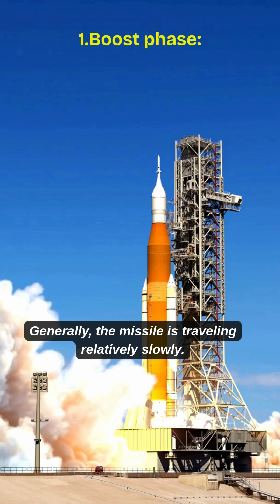Stages of Flight for a Ballistic Missile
For nearly as long as there have been offensive weapons systems, there have also been anti-weapons systems. For years, one of the most dangerous threats to a state was ballistic missiles given the blinding speed with which they could deliver some of the world’s most dangerous weapons: nuclear-armed warheads. As such, some states have made a concentrated effort to build defenses against such weapons, known as ballistic missile defenses. However, during the Cold War, as the United States and Soviet Union experimented with and fielded missile defenses